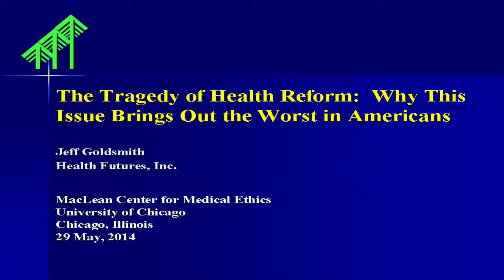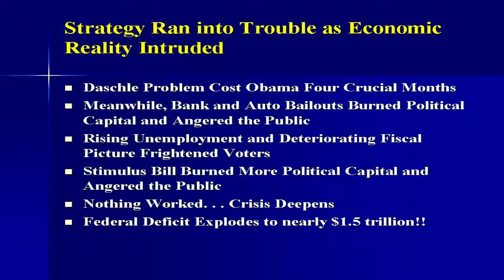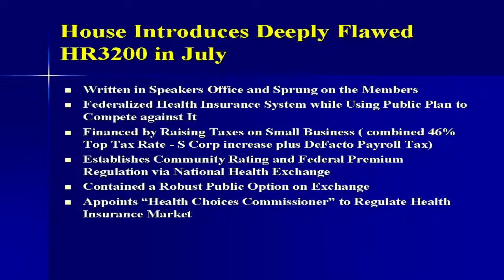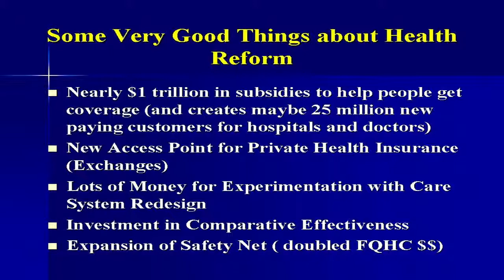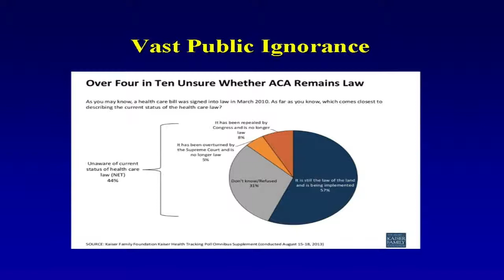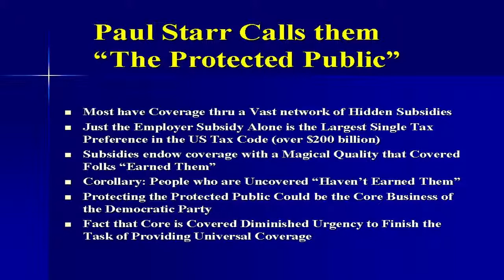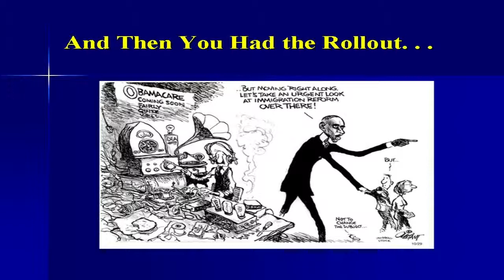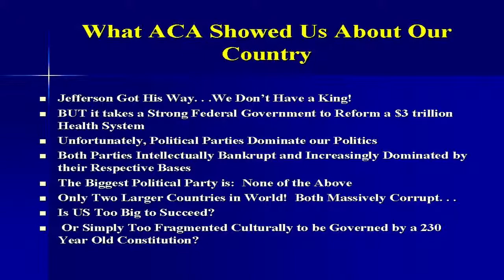Jeff Goldsmith - The Tragedy of Health Reform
The Tragedy of Health Reform

Jeff Goldsmith, Ph.D.
President of Health Futures, Inc
Associate Professor of Public Health Sciences at the University of Virginia

This lecture is one of 28 lectures in this year's seminar series.